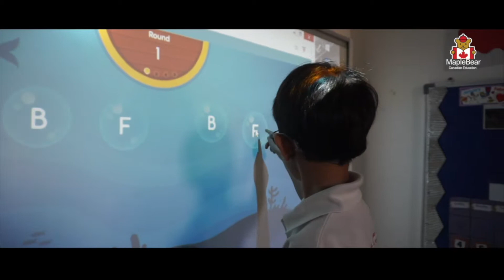Welcome to Maple Bear!💡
Maple Bear brings the best of Canadian bilingual education to the world, providing high-quality education that prepares students for success in life.